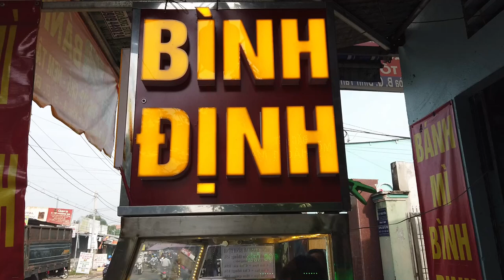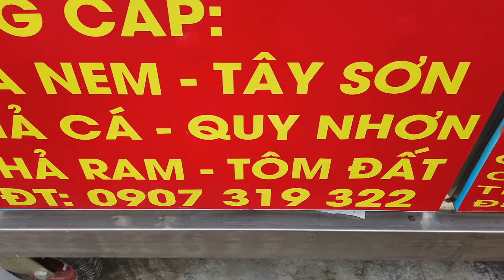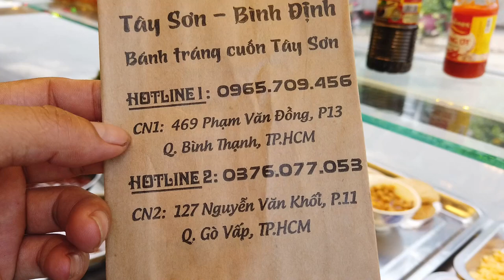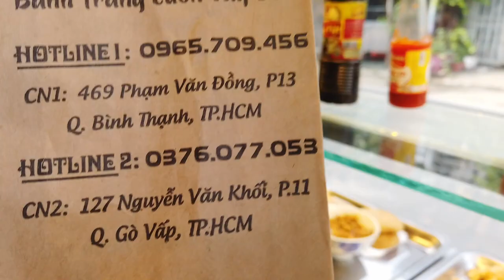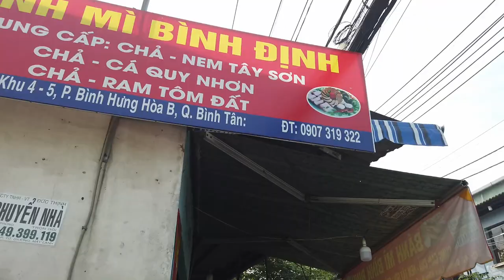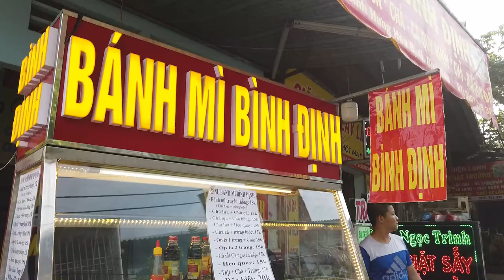Quán bánh mì của 2 anh em Bình Định